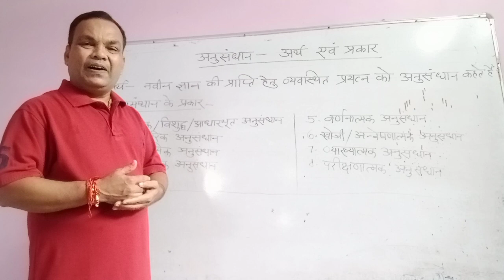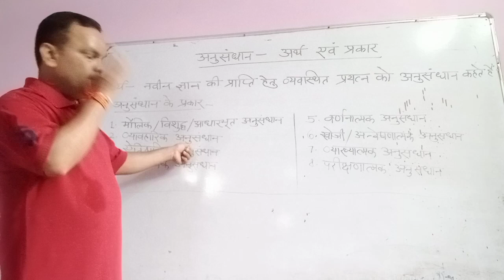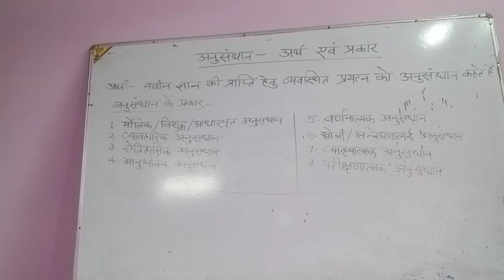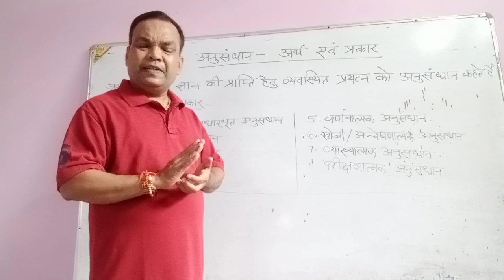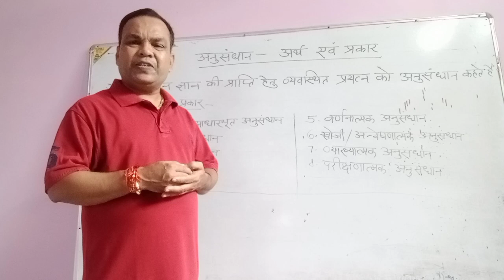Anusandhan ke Arth evam Prakaron ka Parichay